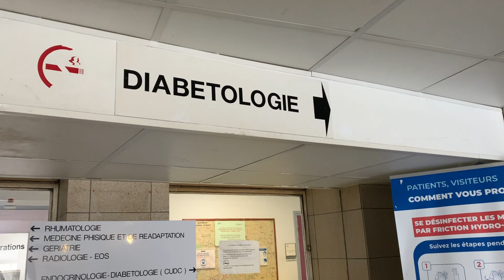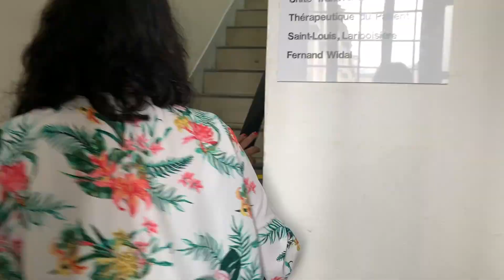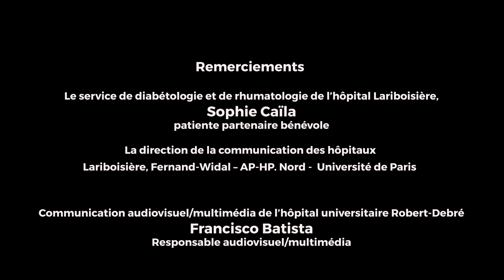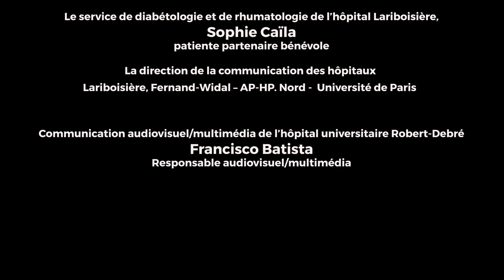Éducation Thérapeutique du Patient (ETP) : Le partenariat patient, un pari gagnant !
Vous souhaitez des informations complémentaires, vous avez besoin d’aide pour vous lancer ?

Remerciements à :
- Dr Aline Frazier, rhumatologue, Dr Julien Samuel-Lajeunesse, diabétologue, Clémence Demaison, Violette Gruit, coordinatrices paramédicales de l'UTEP
- Service de diabétologie et de rhumatologie de l'hôpital Lariboisière - Fernand-Widal
- Sophie Caïla, patiente partenaire bénévole
- La direction de la communication de l'hôpital Saint-Louis et des hôpitaux Lariboisière - Fernand-Widal
- Communication audiovisuel / multimédia de l'hôpital universitaire Robert-Debré et Francisco Batista, responsable audiovisuel.